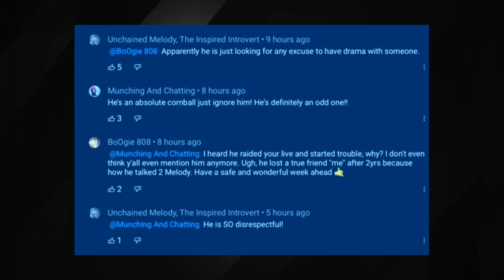Man Plays Happy Mario Music To Hide The Fact He's Really F'n Mad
That's all this man's life consists of. Drawing pictures to try and troll people then cry about when he gets called out. For some peculiar reason, he thinks it's fun to make himself look like a fool online and have everyone laugh at him. Like as if he's ever going to prove he's a success in life by drawing other peoples drawings and then showing 20 people on YT. What a loser